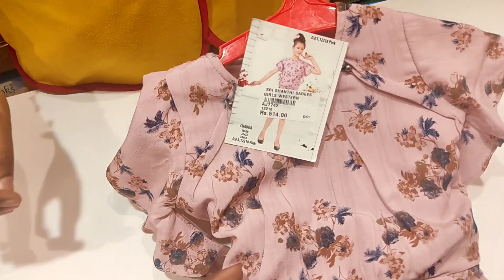Western ₹500 dress,கடைசி நேரத்தில் shopping pana best place Sri Shanthi Sarees Vannarapet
Sri Shanthi Sarees
13, Manikandan 5th St,
Near GRT Jewellery, NN Garden,
Washermanpet,

Regards,
Murugeshwari Jagan